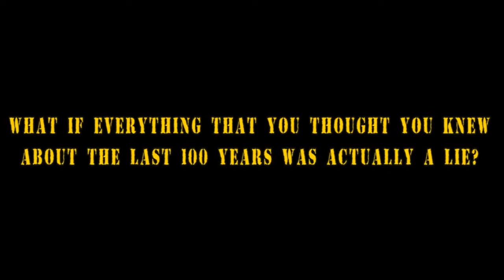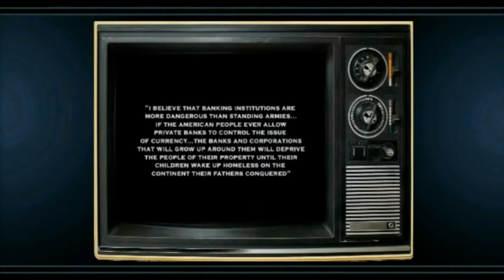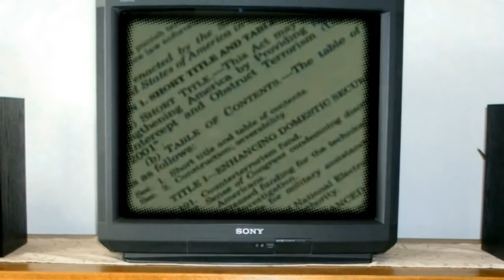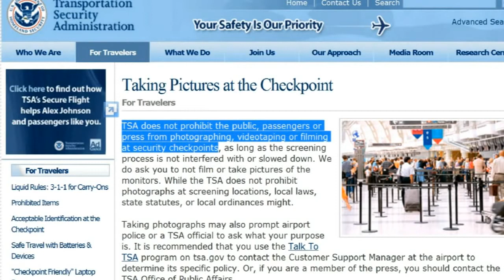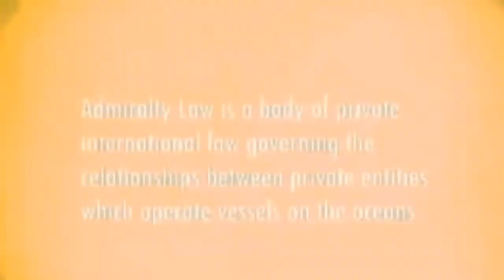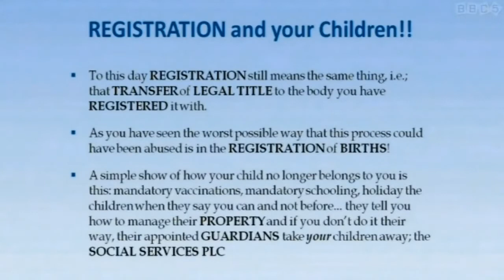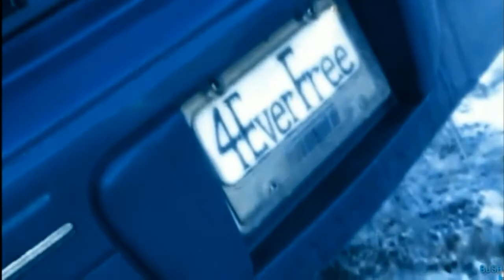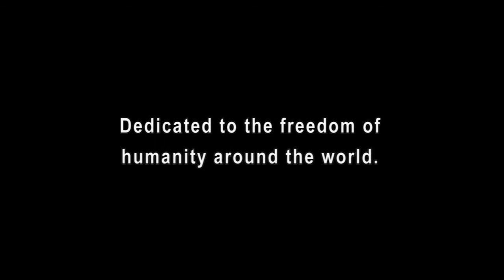HOMELAND IN-SECURITY: Rise Of The Global Police State (Full Length) HD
"HOMELAND IN-SECURITY: Rise Of The Global Police State" is nearly 3 hours long, and covers a wide range of topics that effect our daily lives when dealing with those who seek to claim authority over us, so be prepared to set aside some viewing time ... however, I promise you, it will be time well spent !!!